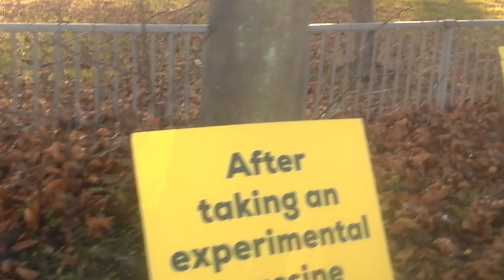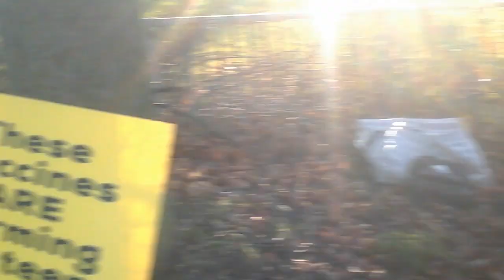300 Honks in 90 minutes!!